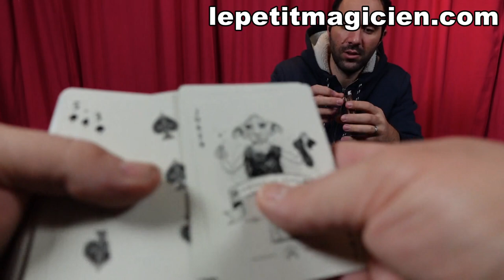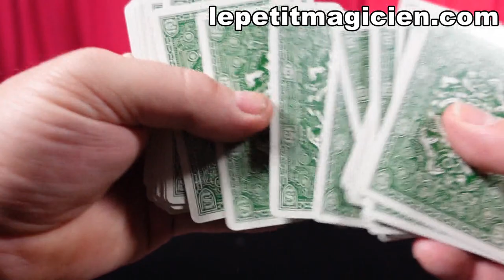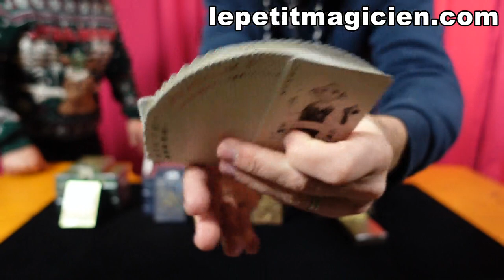Harry potter Jeu De carte - lepetitmagicien.com